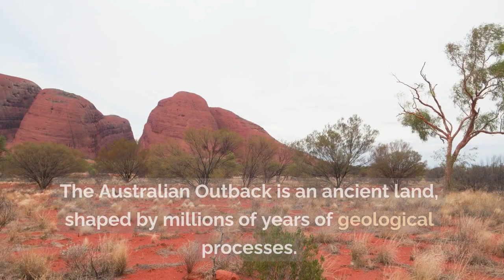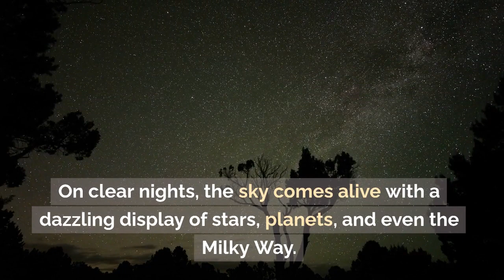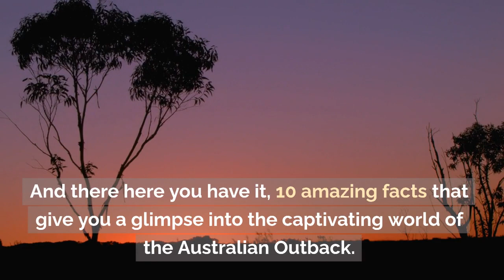The Australian Outback Uncovered: Ten Amazing Facts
Join us on an exhilarating journey into the heart of the Australian Outback, where ancient landscapes and captivating stories come alive. We're uncovering 10 amazing facts about the Outback that will leave you in awe of this remarkable land.

From the iconic Uluru to the mesmerizing mirages that dance across the desert, each fact, you'll gain a new appreciation for the resilience and beauty of the Australian Outback.

Don't miss this captivating exploration of a land that holds stories etched in stone, and where the spirit of nature stands as a timeless testament to the passage of time. Lets jump into the Outback Uncovered, with ten amazing facts!